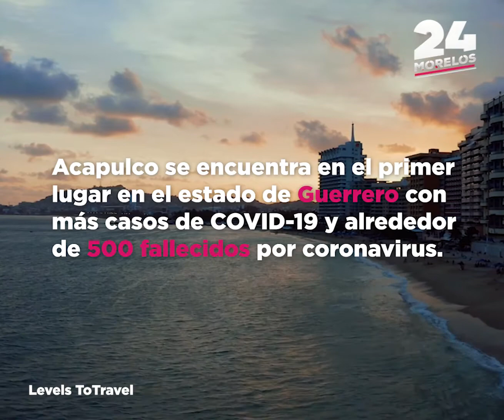REABREN PLAYAS DE ACAPULCO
Las playas de Acapulco reabrieron recientemente para darle la bienvenida nuevamente al turismo.

Sin embargo, con la nueva normalidad, muchas cosas cambiaron para visitar estos espacios.